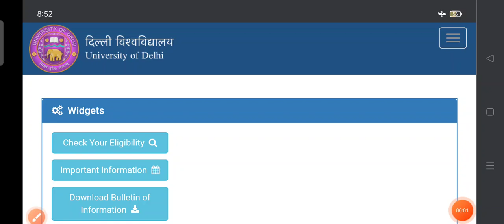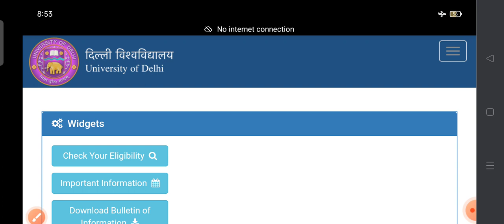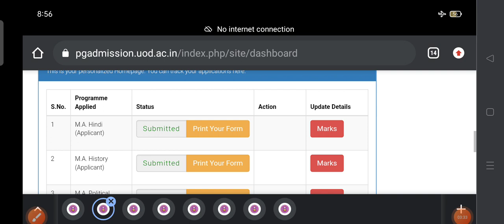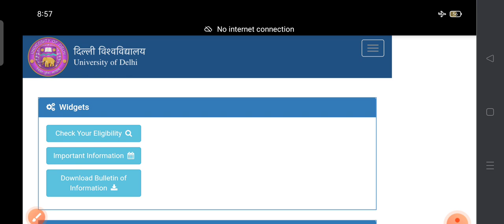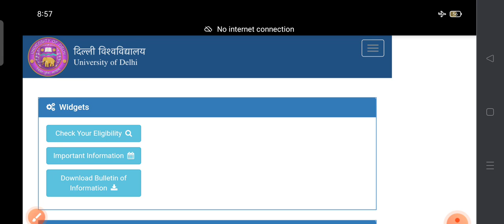DU PG ADMISSION 2021| FEES PAYMENT कब होगी / Relocate option कब तक आएगा? सभी जरूरी बातें।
ADMISSION PORTAL 2021

du pg Admission important documents
du pg admission criteria
du pg entrance result 2021
du pg admission 2021
list of documents Required for du admission 2021
DOCUMENTS REQUIRED FOR PG ADMISSION 2021
DELHI UNIVERSITY PG ADMISSION DOCUMENTS REQUIRED
DOCUMENTS REQUIRED FOR DELHI UNIVERSITY PG ADMISSION 2021
Documents required for Post Graduation Admission 2021
Delhi university documents required for admission
documents required for du admission 2021
du pg cut off 2021
du pg result
du pg result 2021
BHU UET PET result
bhu Answer key
bhu answer key 2021
bhu answer key kab tak aa Sakti hai
bhu Pet Answer key
bhu pet answer key 2021
bhu llb answer key
bhu Answer key
bhu lastest update
bhu Today update
bhu answer key update
Bhu Uet answer key
bhu Answer key kab tak aayegi
Bhu online Counseling Process
BHU Admission Process
Hindi sahitya
Hindi sahitya prashant verma
Jnu ma hindi entrance exam 2021
Jnu ma hindi entrance Question Paper 2020
Mock Test ma hindi
Jnu ma hindi entrance Cut Off List
Jnu ma hindi entrance 2021
mock Test ma hindi 12
Du pg Answer key
Du pg Answer key 2021
du admission process 2021
du entrance exam answer key 2021
du pg result
du Lastest News
du Lastest News Today
du update
DELHI UNIVERSITY PHD ANSWER KEY 2021
DELHI UNIVERSITY MHIL ANSWER KEY 2021
DELHI UNIVERSITY MPHIL ANSWER KEY
DELHI UNIVERITY PHD ANSWER KEY
du mphil phd answer key 2021
du mphil answer key 2021
du phd answer key 2021
du phd answer key
du answer key phd 2021
du phd admission 2021
du mphil 2021 answer kwy
mphil admission 2021
phd admission process 2021
jnu marks update
jnu marks update 2021
JNU MARKS UPDATE
DU MERIT BASED ADMISSION PROCESS
DU ADMISSION MERIT BASED 2021
DELHI UNIVERSITY MERIT BASED ADMISSION PROCESS
DU ME MERIT SE ADMISSION KESE LE
DELHI UNIVERSITY ADMISSION 2021
du merit admssion
du merit admission 2021
du merit admission
du admission process and document 2021
DU MARKS UPDATE LINK OPNE
DU MARKS UPDATE KESE KARE
DU ENTRANCE MARKS UPDATE 2021
DUET RESULT  DUET RESULT 2021 du marks  update kese kare
Du marks update pg admission
marks update marks update kese hoga  delhi university marks update 2021
du ug ist cut off list
du ug ist cut off list 2021  Du UG IST CUT OFF LIST
DU IST CUT OFF LIST 2021 DU UG IST CUT OFF LIST
DU ADMISSION PROCESS DU PG ADMISSION PROCESS  DU UG ADMISSION PROCESS
DU UG IST CUT OFF 2021 UG IST OFF LIST
DU UG BELED IST CUT OFF LIST 2021
jnu result jnu result 2021 jnu result kab tak aa skta hai
jnu result 2021 jnuee Result  jnu entrance result jnu entrance result 2021
jnu pg result  jnu pg result 2021 jnu latest update
jnu  jnuee jnuee 2021,  ALL INDIA RANK LIST 2021,  RANK LIST 2021 FIRST CUT OFF ,
DU FIRST ADMISSION 2021 , DELHI UNIVERSITY FIRST ADMISSION LIST 2021

हिंदी साहित्य_YouTube_family_😍